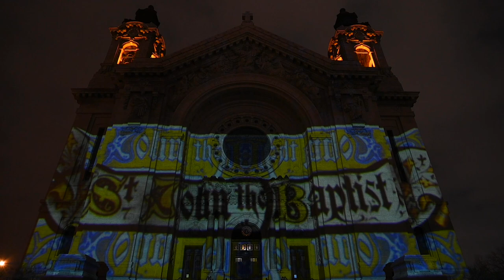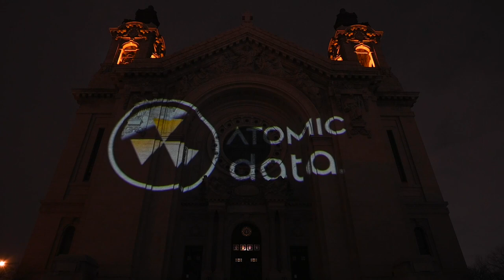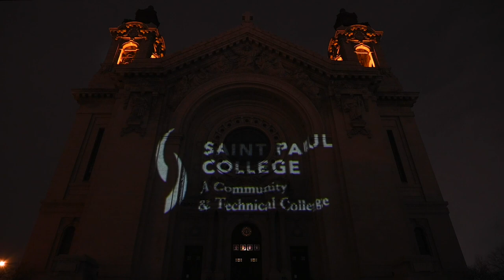Cathedral Festival of Lights 2021 presents Luxmuralis The Beginning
Immerse yourself in a cinematic production on the 150-foot facade of the Cathedral of Saint Paul, National Shrine of the Apostle Paul. This exclusive light and sound projection by Luxmuralis in the U.K. Sculptor Peter Walker incorporates stained-glass imagery to fit the architectural aspects of our historical building and sets the movement to original music composed by David Harper. Video shot and produced by Michael Novak of Wass Productions.